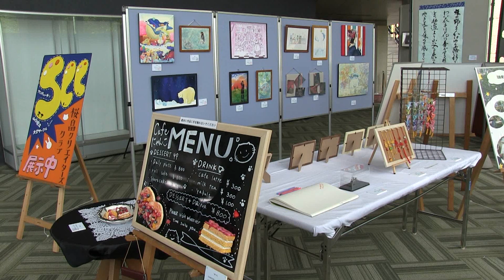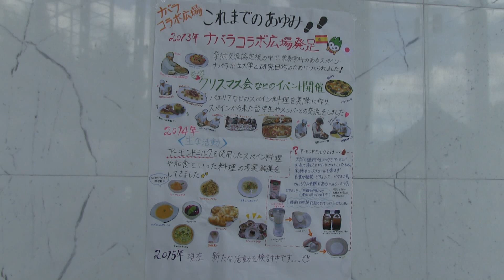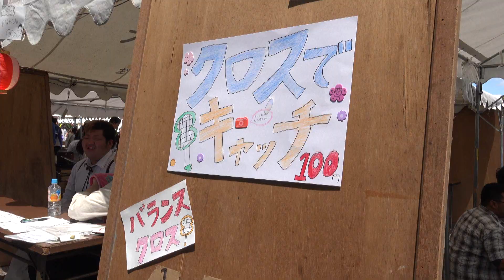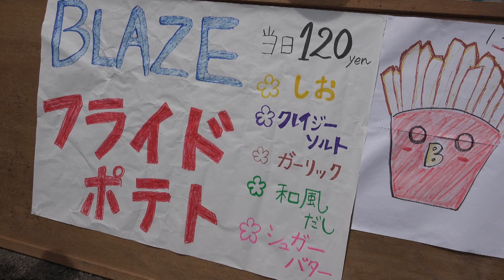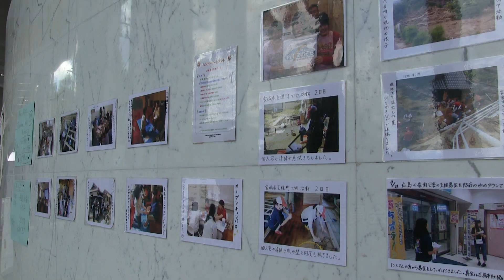2015年度 水無月祭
2015年6月6日（土）に開催した水無月祭の様子です。
学科対抗の騎馬戦や、各サークルのステージ発表・模擬店などで、学生たちが見せるイキイキとした表情をお楽しみください。